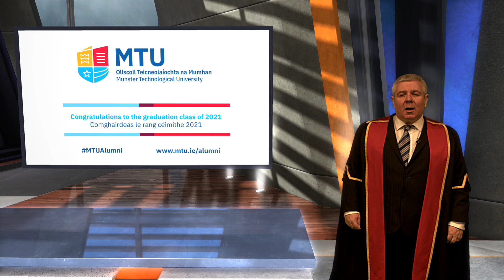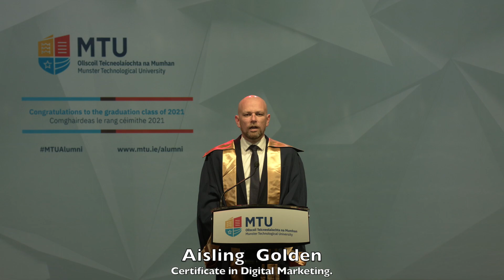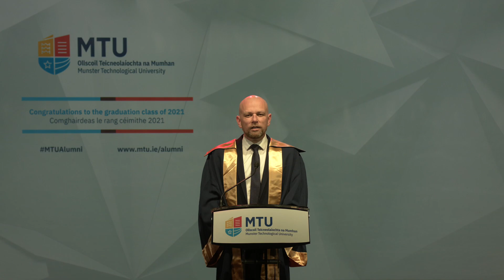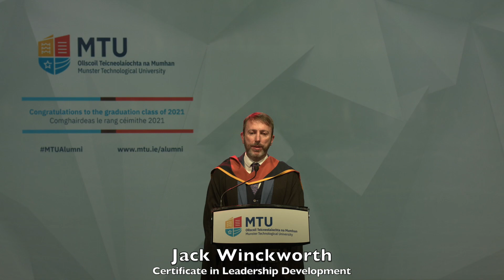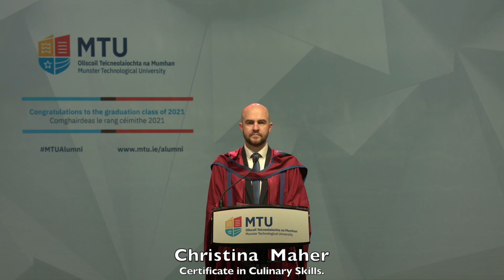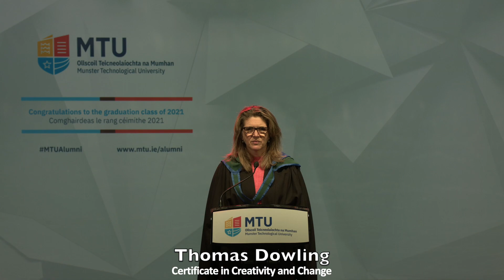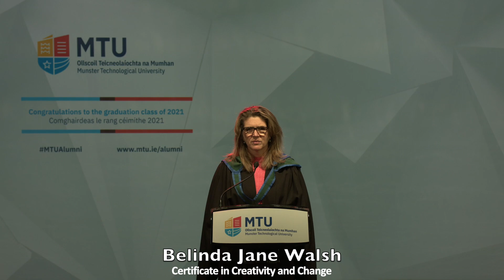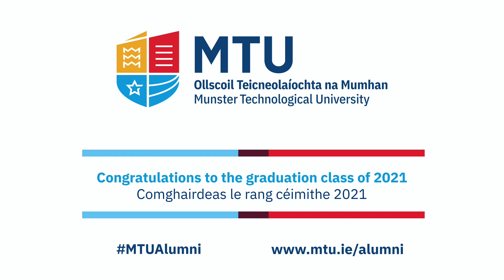MTU Conferring Ceremony for Special Purpose Awards 2021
Munster Technological University Special Purpose Awards Graduation Ceremony. Wednesday 15th December 2021 at 7pm.